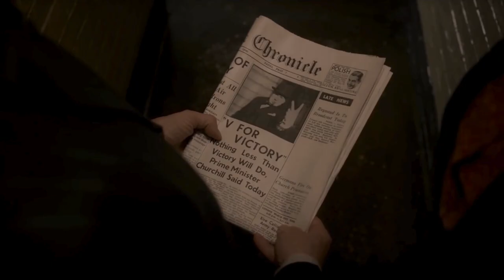Darkest Hour 2017 Film Review and Clips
Directed by Joe Wright
Written by Anthony McCarten

Gary Oldman as Winston Churchill
Kristin Scott Thomas as Clementine Churchill
Ben Mendelsohn as King George VI
Lily James as Elizabeth Layton
Ronald Pickup as Neville Chamberlain
Stephen Dillane as Viscount Halifax
Nicholas Jones as Sir John Simon
Samuel West as Anthony Eden
David Schofield as Clement Attlee
Richard Lumsden as General Ismay
Malcolm Storry as General Ironside
Hilton McRae as Arthur Greenwood
Benjamin Whitrow as Sir Samuel Hoare
Joe Armstrong as John Evans
Adrian Rawlins as Air Chief Marshal Dowding
David Bamber as Admiral Ramsay
Paul Leonard as Admiral Dudley Pound
Demetri Goritsas as Cabinet Secretary Bridges
Olivier Broche as Paul Reynaud
Brian Pettifer as Kingsley Wood
Richard Glover as Claude Nicholson

Production companies
Perfect World Pictures